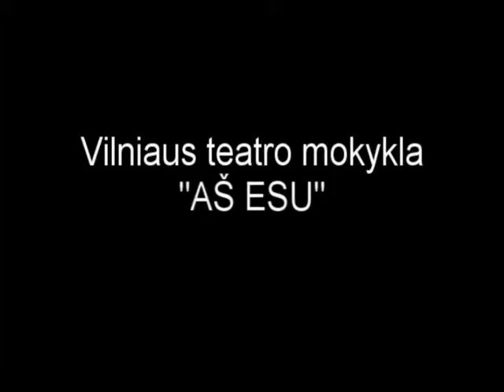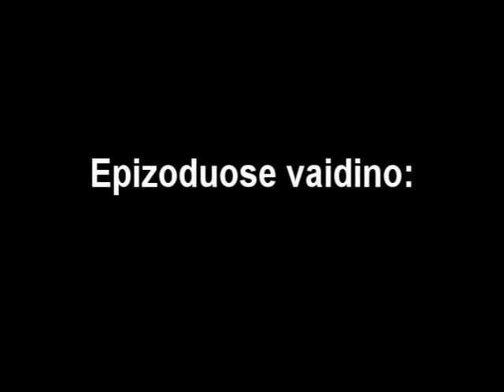"Dzūko kelias"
Vilniaus teatro mokyklos "AŠ ESU" filmas.